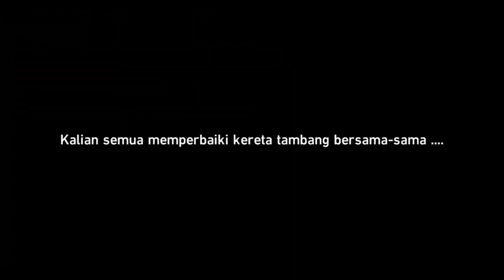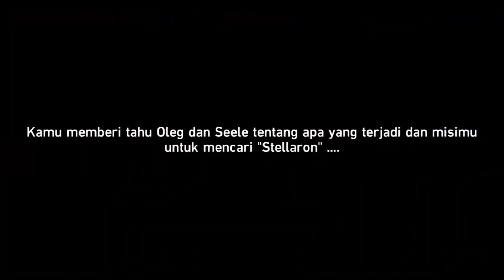Bekerja Sama Dengan Wildfire | Honkai Star Rail Indonesia #5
Honkai Star Rail Indonesia - Bekerja Sama Dengan Wildfire

Karena kita berada di Underworld dan tidak tau langkah berikutnya kita akhirnya bekerja sama dengan wildfire untuk menyelesaikan masalah! tapi kita harus menemui ketuanya terlebih dahulu yang sedang berada di Greatmine

Device : Iqoo Z7 5G
Chipset Snapdragon 782G
CPU Octa-core
Ram/Rom 12/256

Gameplay Honkai Star Rail
Trailblazer Quest
Jarilo-VI Quest